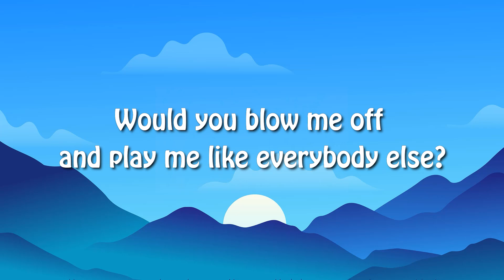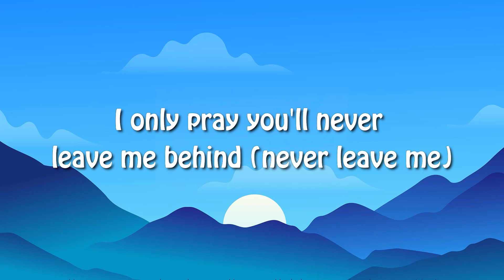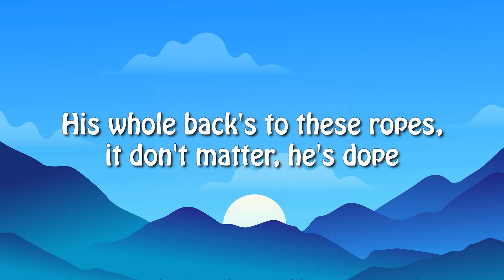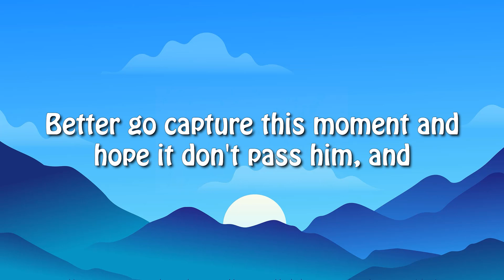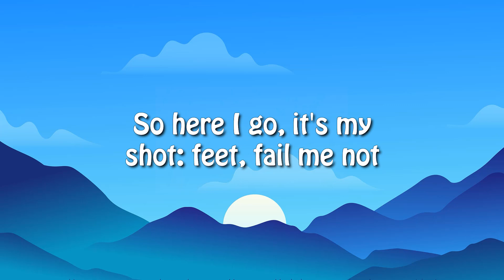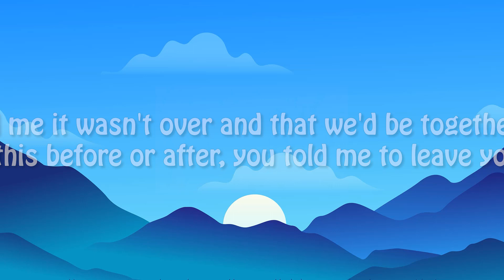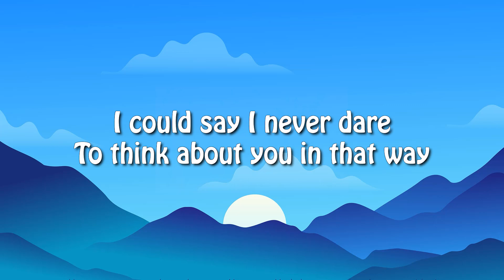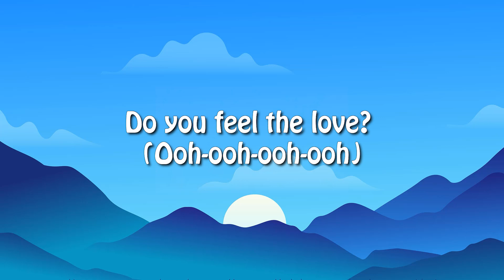Gym Class Heroes - Stereo Hearts (Lyrics) | Heart Stereo